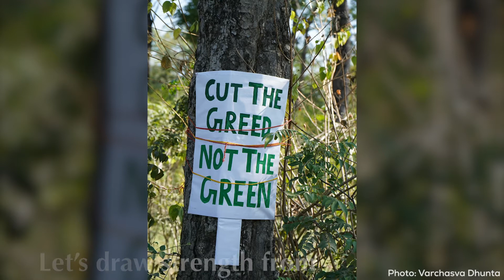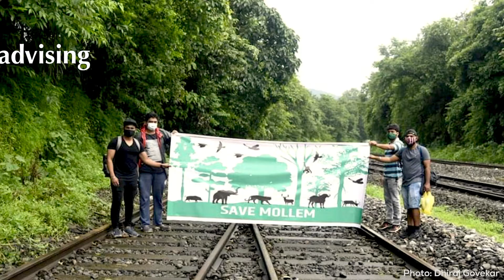The Power of People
This WorldEnvironmentDay, let us draw strength from the power of people. Here’s a reminder that our actions can help. We can all be voices for our wild.
Text: Divya Candade/ RoundGlass Sustain
Video: Shabnoor Irshad/ RoundGlass Sustain